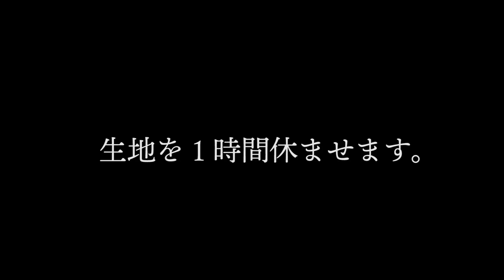How To Make Amazing CROISSANT-Food In Tokyo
"Meguro, Tokyo.
Ikejiri Ohashi is just one station from Shibuya, but the old-fashioned shopping street remains.
It is a shopping street that is also a popular spot for gourmets because there are many hidden famous stores.

There is a bakery shop that continues to generate fans in such a gourmet town.

It is ""TOLO PAN TOKYO"".

Inside the store, there are only unique breads devised by Shinji Tanaka who appeared in the video.
Even if you say unique bread, it's not bread you've never heard of, but croissants
It is a familiar bread such as baguette, but you can see that it is clearly different from conventional bread.

This time, Chef Tanaka, who continues to make such unique bread, taught us how to make the most popular croissant in TOLO PAN TOKYO.

[Performer information]
Shinji Tanaka
Born in Kobe in 1979
After 6 years of training at the famous store ""D'une Rareté"" and serving as a sous-chef, he became independent.
In November 2009, opened ""TOLO PAN TOKYO"" with Masato Ueno in Ikejiri Ohashi. The original bread is attracting attention.

While accepting requests for bread menu development and bakery shop production, he himself continues to enter the field

[Shops that cooperated]
TOLO PAN TOKYO
1 minute walk from Ikejiri Ohashi Station"